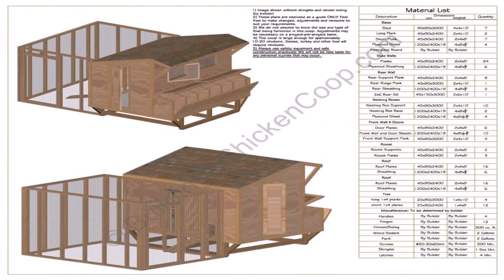House Plans Kenya Free Copies - Gif Maker DaddyGif.com (see description)